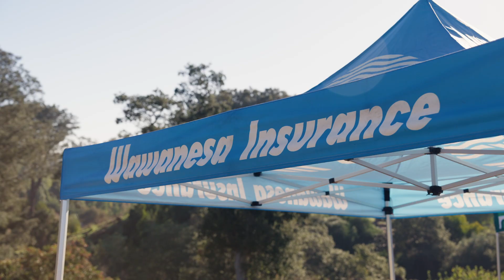Sowing Seeds of Change: Wawanesa's Commitment to Environmental Sustainability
Forever Balboa Park hosted our employees for a tree-planting initiative in San Diego's Balboa Park. Our employees learned the art of planting 15-gallon trees, ensuring a thriving future canopy. These Torrey pines and Kurrajong trees will contribute to Balboa Park's urban forest, replenishing what was lost in a storm earlier this year. A testament to collaboration, growth, and environmental stewardship!  Together, we sow the seeds of change, fostering a more sustainable tomorrow for all.